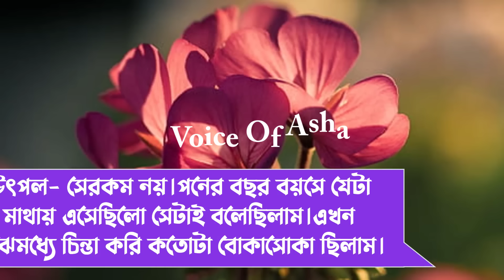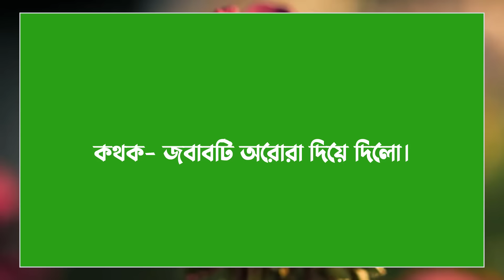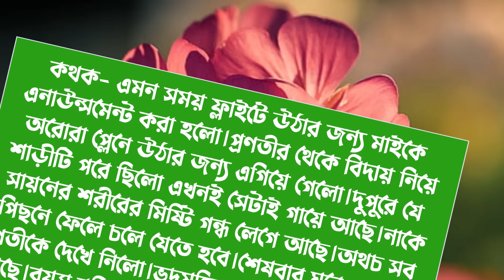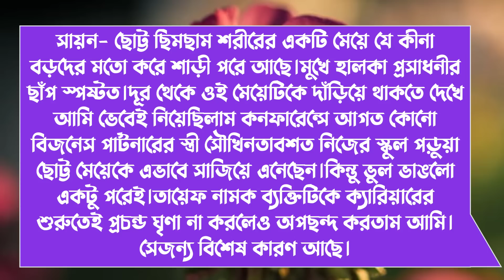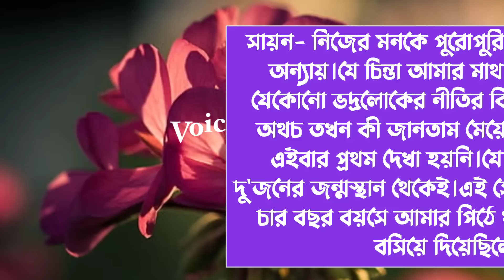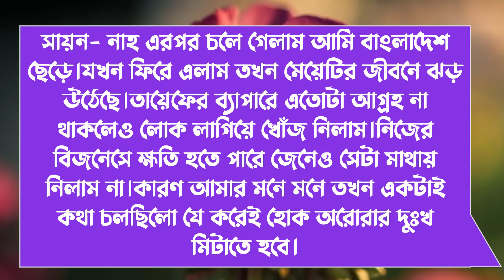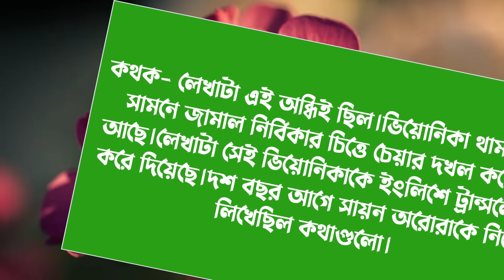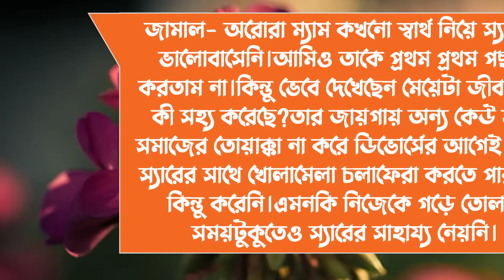ভালবাসি আরোরা /পাট ৩৬/Romantic_vilen_lover//Shonalika/ Ashik /Himu/Lissa/Shamim /Voice Of Asha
ভালবাসি আরোরা /পাট ১/Romantic_vilen_lover//Shonalika/ Ashik //Voice Of Ash

📒 •Story:- ভাললবাসি_আরোরা

🖋•Script:-

🔰What'sApp:   👉